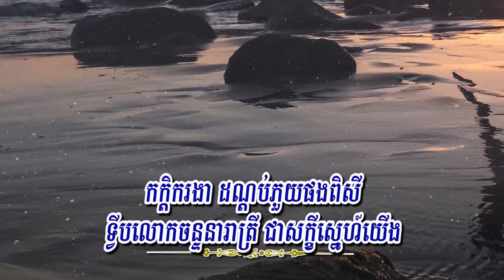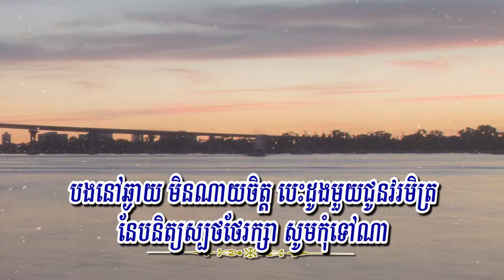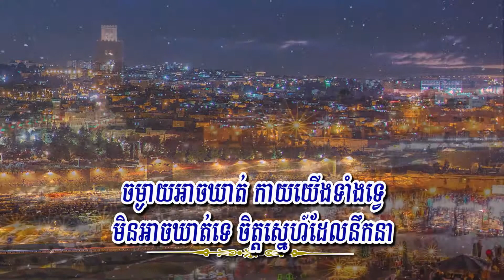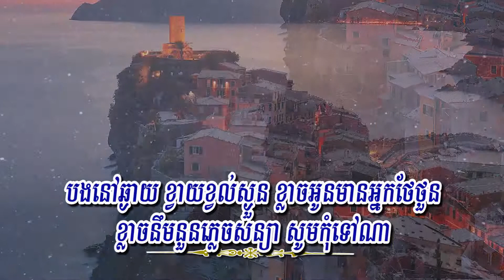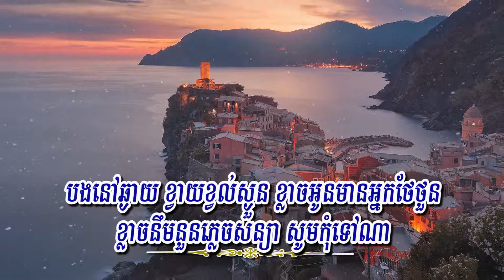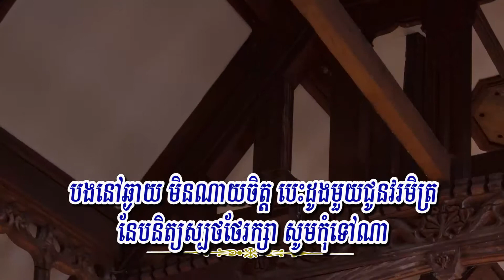ឆ្ងាយ (ម៉ម ពេជ្ជឫទ្ធ), Small World Small Band, Lyrics Karaoke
Title: ឆ្ងាយ
Singer: ម៉ម ពេជ្ជរិទ្ធ
My Channel: Entertainment KH